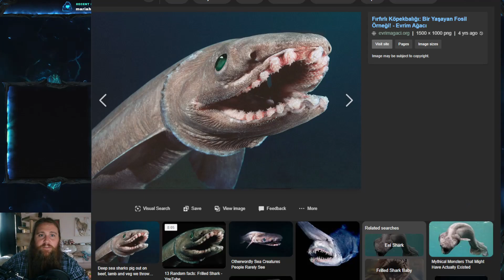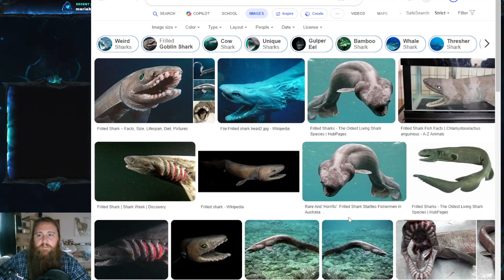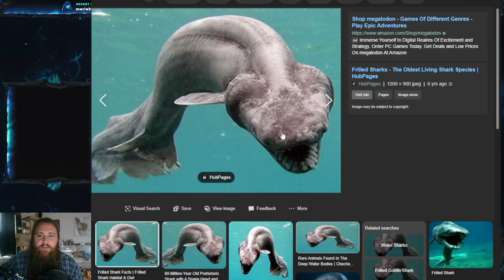Fish Friday #184 - Frilled Shark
Welcome everyone to Fish Friday #184 !!!  This weeks Fish Friday is about the Frilled Shark, the fish that renewed everyone's belief in deep sea monsters for a time!  And please be safe out there!  If you would like to come hang out on twitch, please come